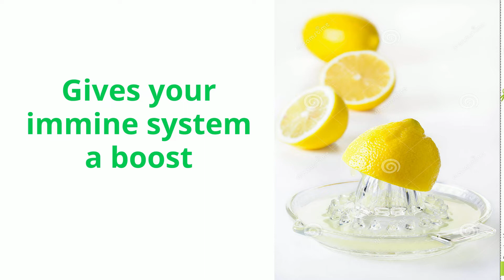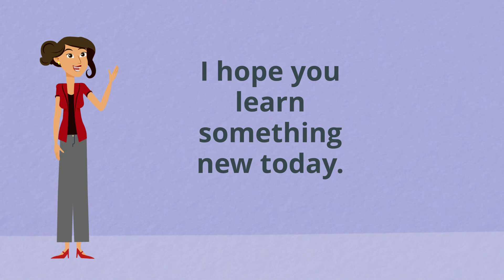Health Benefit Lemon Juice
Lemon juice has so many great uses, and it’s also the easiest, biggest change you can make for your health.